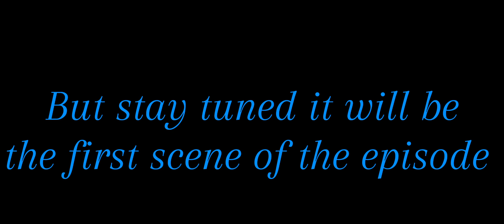The Untimely Contrivance Episode 2